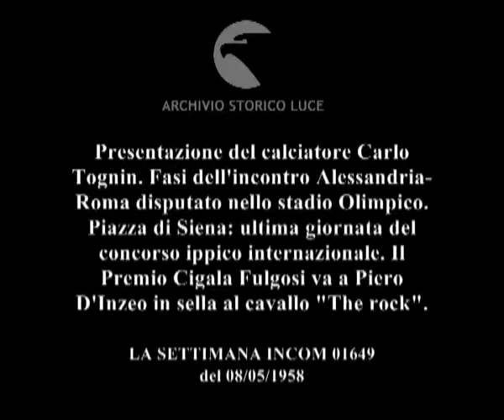La vita sportiva.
Presentazione del calciatore Carlo Tognin. Fasi dell'incontro Alessandria-Roma disputato nello stadio Olimpico. Piazza di Siena: ultima giornata del concorso ippico internazionale. Il Premio Cigala Fulgosi va a Piero D'Inzeo in sella al cavallo "The rock".
   Descrizione sequenze:stadio Olimpico: calciatori entrano in campo ; Tagnin durante la partita di calcio ; Piazza di Siena: cavaliere durante la prova agli ostacoli ; un sacerdote tra il pubblico del concorso ippico ; De Pombelle e Piero D'Inzeo durante la prova ad ostacoli ; pubblico applaude ; i cavalieri vengono premiati; D'Inzeo consegna con un gesto cavalleresco la Coppa a De Pombelle ; viene ammainata la bandiera tricolore ;